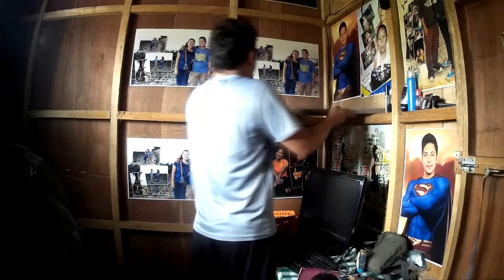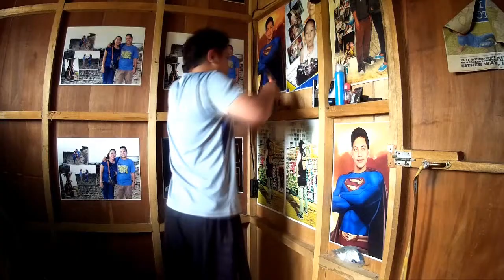Vlog #99 : How to putol a kahoy using lagare :D :D ( ano ba ang pinaggagawa ko ? ? ? )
Hello mga mamser salamat sa lahat nang nagsubscribe. . . :)